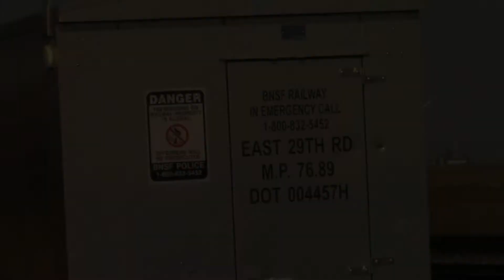Westbound BNSF “Q” Passing Mile Post 76.89 Between Kinsman & Ransom, IL - Chillicothe Subdivision!!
I caught this six engine BNSF “Q” carrying a decent amount of Prime containers west on the Chillicothe Subdivision between the rural communities of Kinsman and Ransom in the early evening.